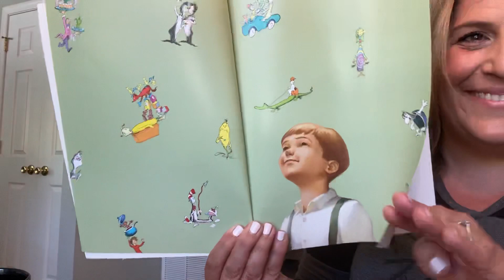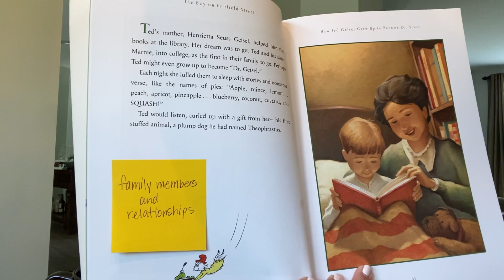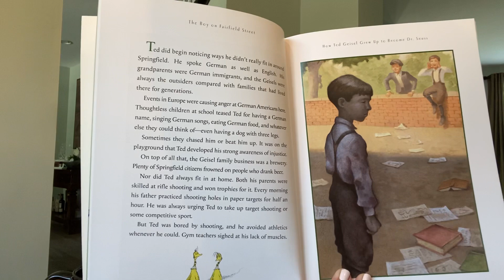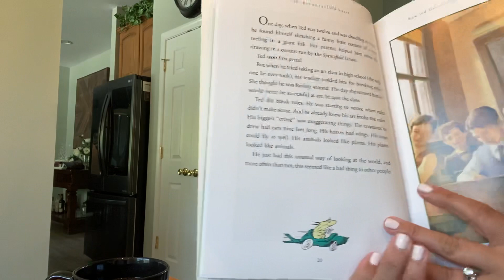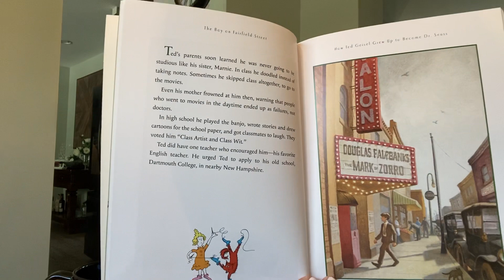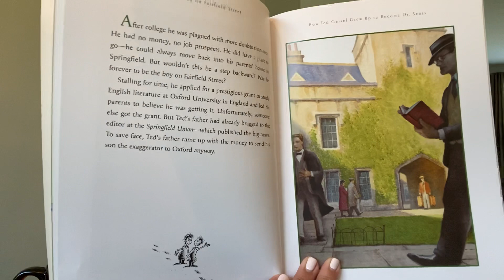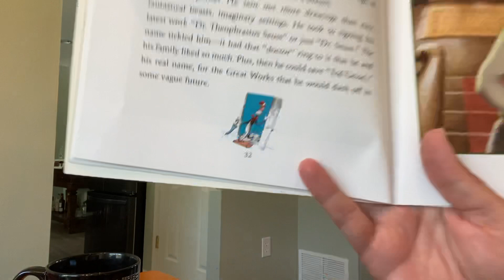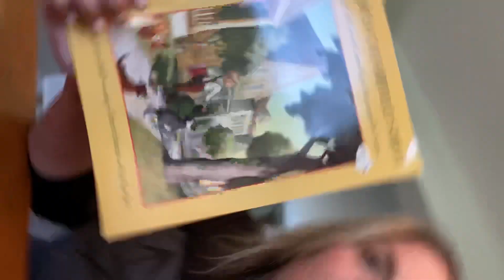The Boy on Fairfield Street Read Aloud